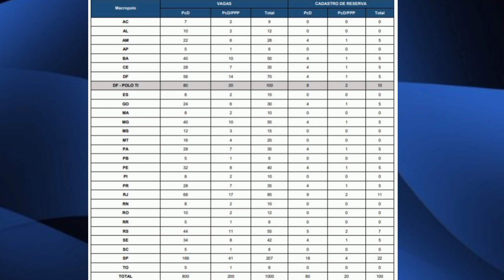💣 BOMBA: REVELADO O EDITAL DO CONCURSO DA CAIXA ECONÔMICA FEDERAL COM 1000 VAGAS PARA PCD!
Olá família!
Hoje vim dizer que o edital do concurso público da CAIXA ECONÔMICA FEDERAL já esta disponível, a CAIXA esta abrindo 1.000 vagas só para PCD's. A aplicação da prova será dia 31 de Outubro.
Então vamos nos preparar e nos dedicar que essa é uma oportunidade única.